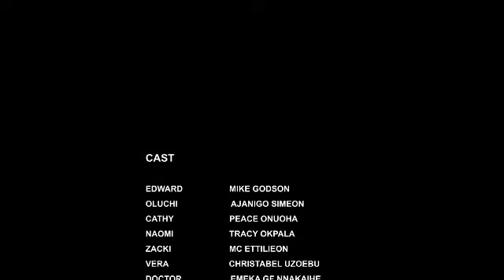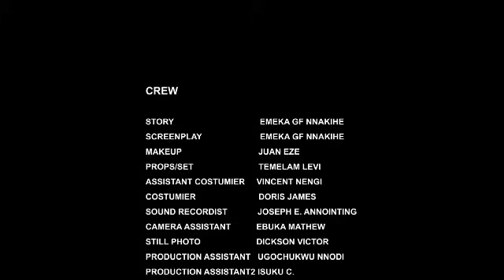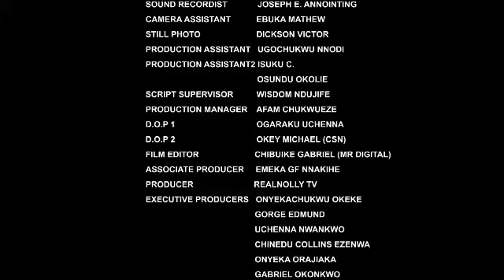I PLEADED WITH MY WIFE NT 2 LEAVE D MARRIAGE CUZ SHE FOUND OUT I IMPREGNATED A COMMON VILLIAGE GIRL2